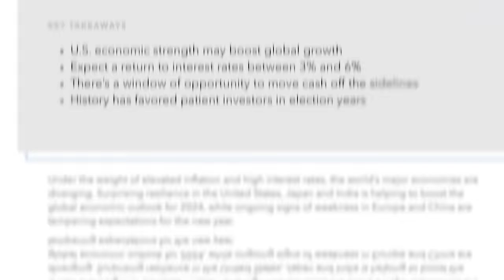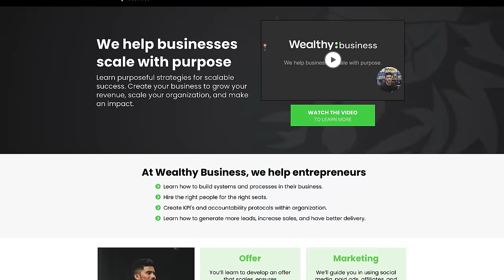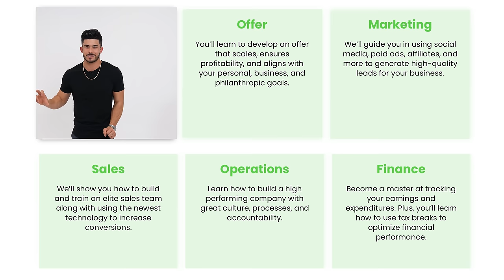The Untold Story of Grant Cardone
Dive into the untold story of Grant Cardone's success he and Ryan Pineda unravel the unparalleled mindset that sets Grant apart from other entrepreneurs. In this interview, discover never-before-shared insights on delivering consistent value, maintaining a positive competitive spirit, and seizing major opportunities.

Connect with Grant!

Grant Cardone has played a pivotal role as a mentor in Ryan's life and entrepreneurial journey. Ryan delves deeply into what sets Grant apart from other entrepreneurs and investors online. Often, people approach transactions with a purely transactional mindset, but Grant consistently delivers value without expecting anything in return.

How do you stay competitive while maintaining a positive approach? Grant and Ryan share a strong competitive spirit, particularly in the when it comes to business. While some harness their competitiveness negatively, Grant draws inspiration from these feelings, viewing them as wake-up calls and constantly seeking new goals. His current objective is to reach $10 billion in real estate by the end of 2024. Despite anticipating a market downturn, which hasn't materialized yet, Grant is prepared to make significant moves when the time comes. Are you ready to seize major opportunities?

Grant shares his journey from car salesman and sales trainer to becoming a renowned speaker, investor, and business owner. For years, he earned $30,000 while tirelessly working to elevate his speaking career until he experienced a breakthrough. Shifting his audience allowed him to scale his speaking engagements, eventually leading to the creation of his own event series. Today, the 10X Growth Conference stands as the largest annual business conference in the world. Ryan and Grant delve deeply into their event strategies, share experiences, and discuss predictions and strategies for the future.

Emphasizing discipline over motivation, Grant's mantra is unwavering: "Show up for yourself every day—whether your eyes are bleeding, you don't feel like it, it hurts, or you're winning. Show up, and then show up again."

Watch the entire interview for profound insights from Grant and Ryan on business, entrepreneurship, and strategies to keep succeeding in your endeavors!